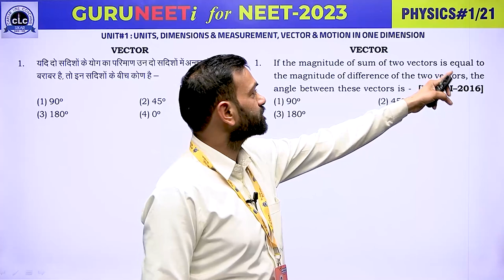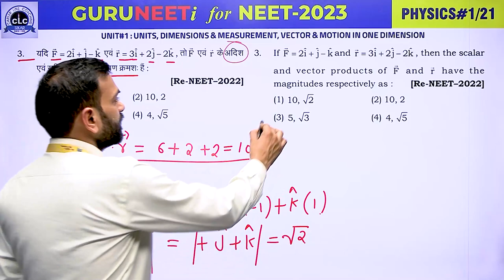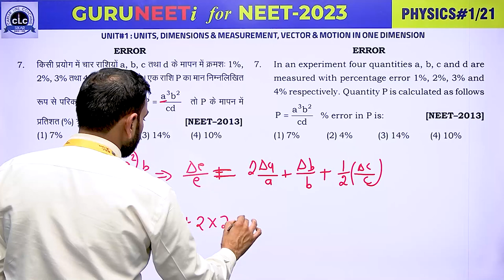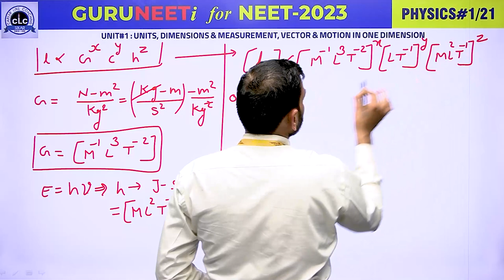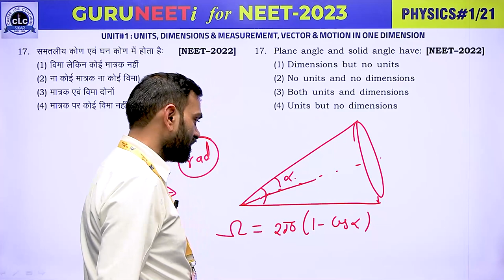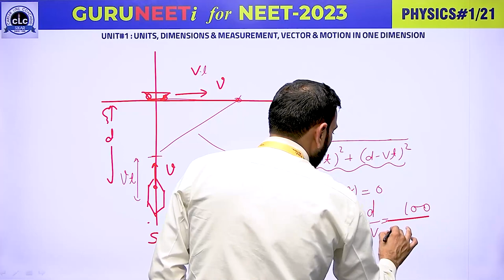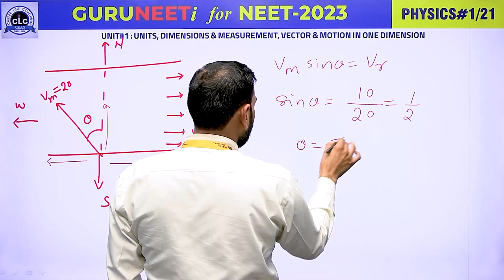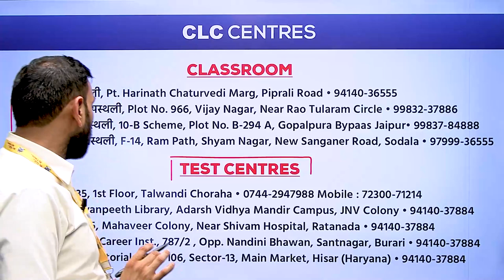PHYSICS#01 II GURUNEETi for NEET -2023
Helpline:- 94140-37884